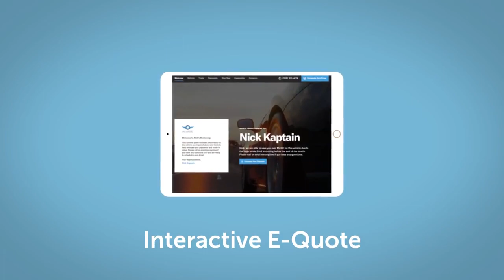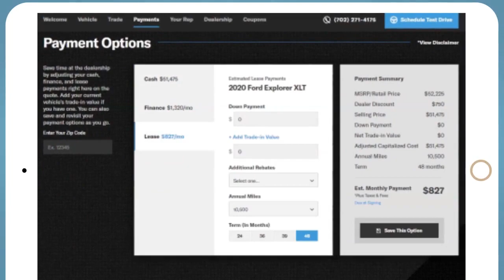2020 Honda Civic Altoona, Bedford, Hollidaysburg, Tyrone, Huntingdon, PA UJ555943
Aegean Blue Metallic Used 2020 Honda Civic Sport available in Altoona, Pennsylvania at Altoona Honda. Servicing the Bedford, Hollidaysburg, Tyrone, Huntingdon, PA area.

Altoona Honda
201 Valley View Blvd

CARFAX One-Owner. **CERTIFIED** This 2020 Aegean Blue Metallic Honda Civic Sport FWD is well equipped and includes these features and benefits:brbrTimbrook Q-Certified Pre-Owned Details:brbr* Limited Warranty: 2 YEAR/100000 Powertrain Warrantybrbrbr* Vehicle History Reportbrbrbr* Roadside Assistance : Covers 2 day Rental Vehicle/ Alternate Transportation and no trip Interruptionbrbr* 85 Point Inspectionbrbrbr* see sales associate for details and limitations.brbrSo no matter where you go Timbook has you in good hands backed by Assurant!brbrClean CARFAX. 29/37 City/Highway MPG Odometer is 24561 miles below market average!brbrbrWE MAKE IT EASY! Have a question or need more info? Let us know!